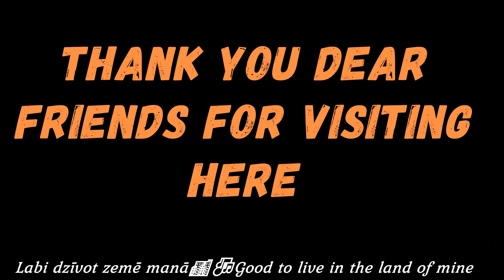🎵🌳🏙Calm music for relaxation🌳🏙🎶Mierīga mūzika atpūtai🎶🏙🌳🎵#19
🎵🎶Enjoy calm popular music with views of the city.🎶🎵🎶Izbaudiet mierīgu populāro mūziku ar skatu uz pilsētu.🎶